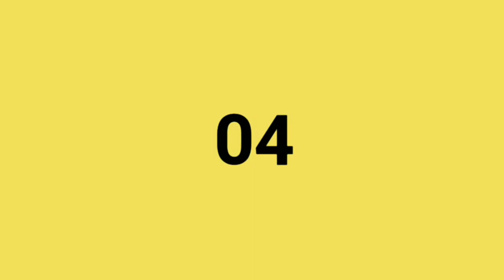Top 5 Blue colour Pokemon [In Hindi]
Welcome

◽Anime - Pokemon
◽Editer- PokeVex
◽Voice- PokeVex
◽Script- PokeVex